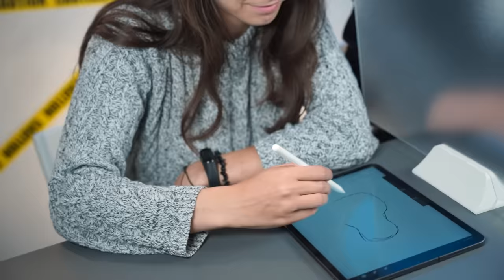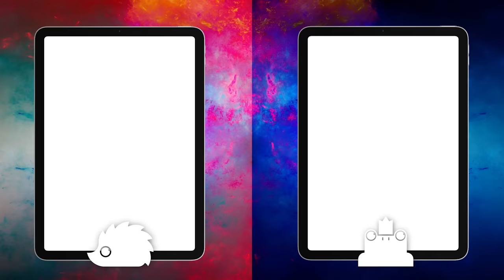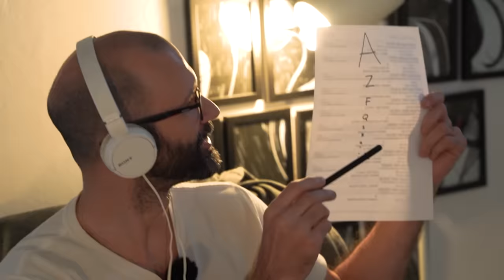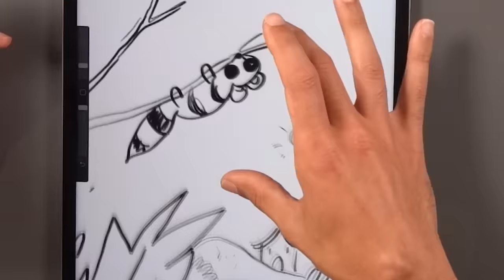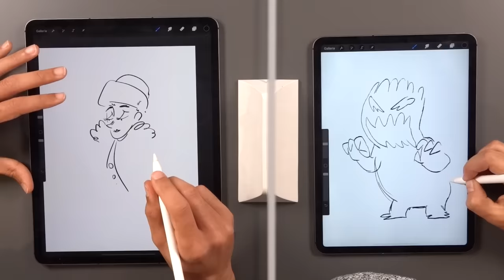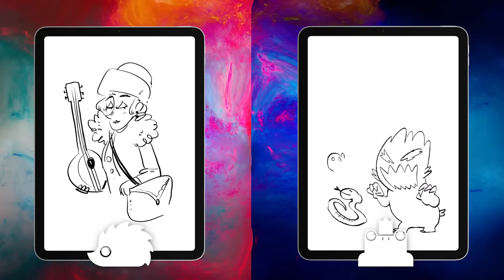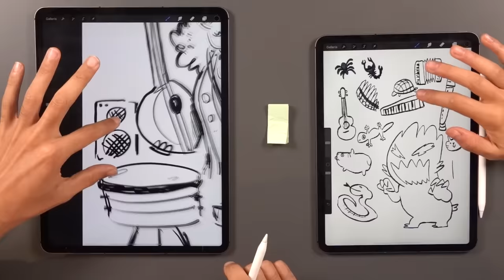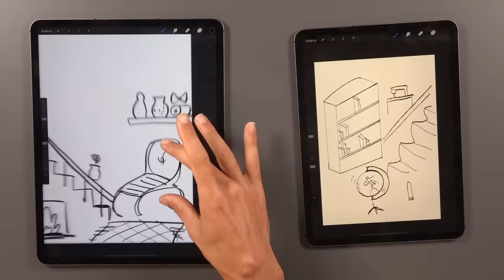Riesci a DISEGNARE un MAKALU?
Nuovo Richard e Fraffrog fanno cose, in questa sfida fatta direttamente in live Kama ci ha proposto delle parole difficile da conoscere e noi dovevamo provare a disegnarle a intuito. Come sarà andata?